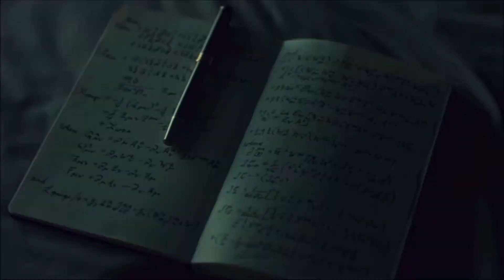remorse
credit to all owners and creators for music and the videos